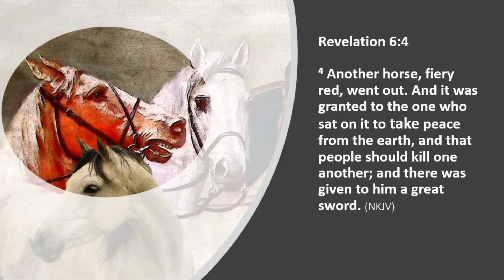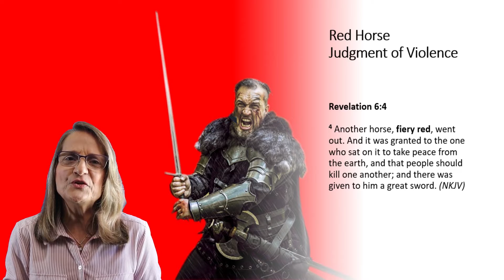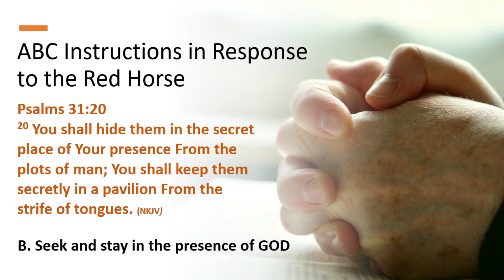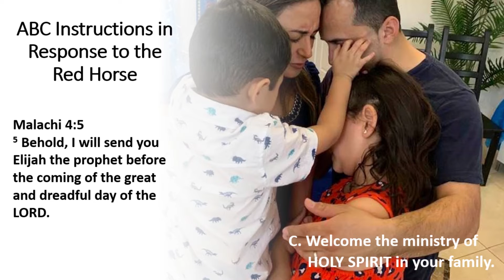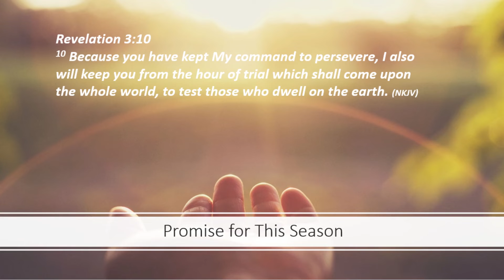How to Prepare for End Times? (PART 2) ABC for the end times / Red Horseman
Are you prepared for the end times? Join us as we receive a powerful revelation from HOLY SPIRIT about the 4 Horseman judgments in the book of Revelation.

In this Part 2 of the Series " ABC for the end Times " (Summarized version), we explore in a fast approach the RED horse of Revelation.

Speaker: Pr. Pam Wood
Check her YT Channel and Christian book for more blessed content:
Keywords for the search engines: what do to during the end times, What to do during the final days, getting ready for revelation, preparing for the rapture, apocalypse